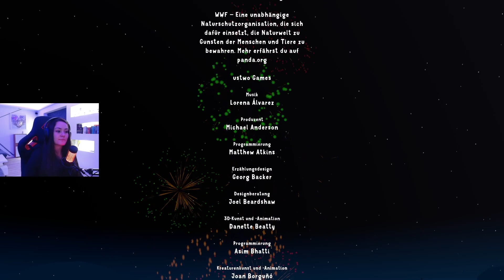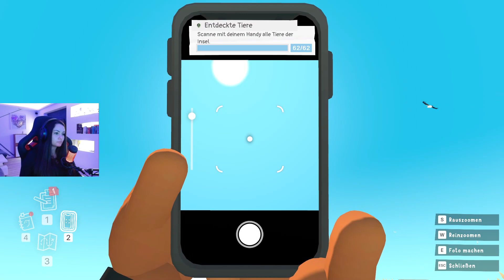Feuer auf der Insel! // Alba A Wildlife Adventure Gameplay #9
Selbst ein kleines Mädchen kann einen riesigen Unterschied machen. Schließ dich Alba bei der Rettung einer wunderschönen Insel und der dort heimischen Tierwelt an. Hilf ihr dabei, die Menschen zum Umdenken zu bewegen!